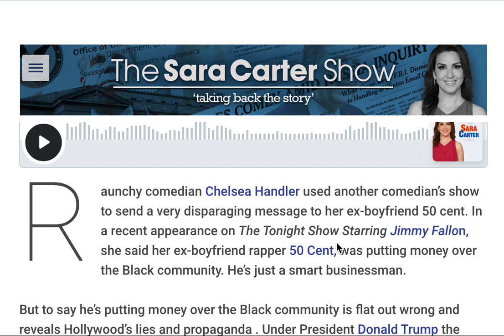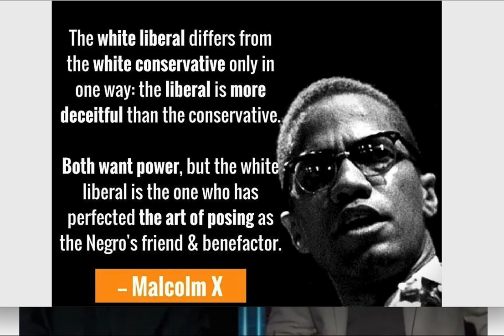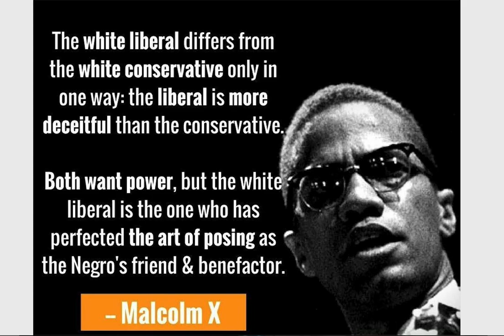Chelsea Handler Reminds 50 Cent of The Good Old Days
Comedian Chelsea Handler convinced ex-boyfriend rapper 50 Cent to publicly denounce president Trump with the promise of sex, tax payments and remind him he is a black person.